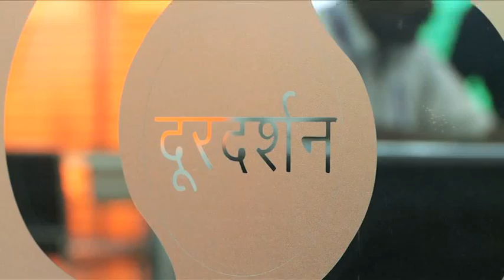Global Television Cut film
Australia Commonwealth games delhi India 2010 Shaf broadcasting. Australia Commonwealth games delhi India 2010 Shaf broadcasting. This footage is part of the professionally-shot stock footage archive of Wilderness Films India Ltd., the largest collection of imagery from South Asia. The Wilderness Films India collection comprises of thousands of hours of high quality broadcast imagery, mostly shot on HDCAM 1080i High Definition, HDV and Digital Betacam. We pride ourselves in bringing the best of India and South Asia to the world... rupindang [at] gmail [dot] com and .